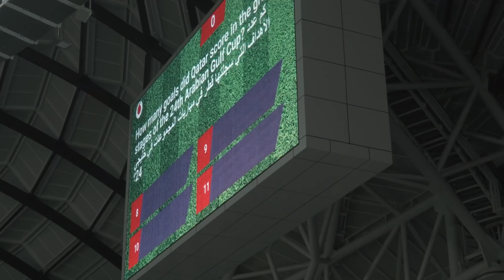Khaleeji24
A digital fan experience like never before.
Proud Telecommunication Partner of the 24th Arabian Gulf Cup 2019.